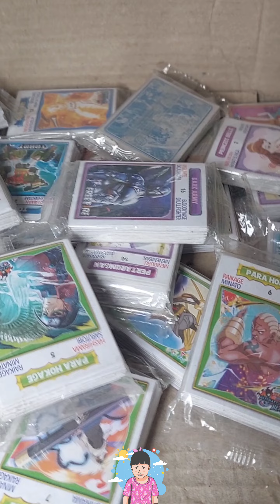BERBURU STIKER JURNAL VIRAL BERSAMA ANIN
MAINAN ANAK ANAK UNBOXING PAKET STIKER JURNAL DENGAN ANIN. Anin suka banget stiker jurnal. Stiker jurnal viral selalu anin pantau. Stiker jurnal lucu dan banyak banget. stiker jurnal warna-warni. Anin suka banget

Makasih buat kalian semua yang udah nyempetin nonton video Anindya Tanisha.